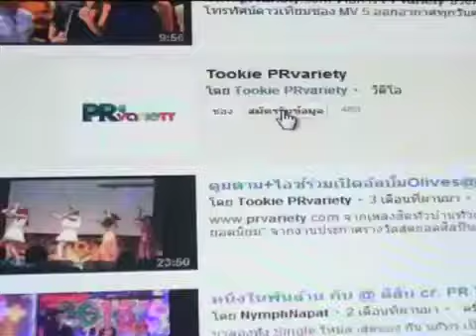ออย ธนา เมินคนมองแต่งสายฟ้าแล่บ ปัดท้องก่อนแต่ง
ออย ธนา เมินคนมองแต่งสายฟ้าแล่บ ปัดท้องก่อนแต่ง ดูรูปและข่าวเพิ่มเติม